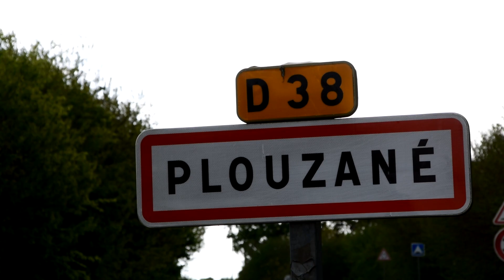Venez visiter la CUMA AR BODOU le dimanche 1er septembre!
A l'occasion des 40 ans de la CUMA AR BODOU, les adhérents organisent une porte ouverte de l'intégralité du matériel ainsi que la visite d'une exploitation laitière voisine.
Venez nombreux